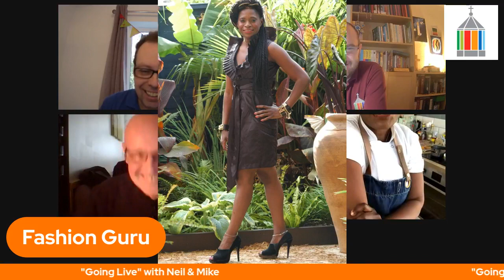Neil & Mike 14th April 2021